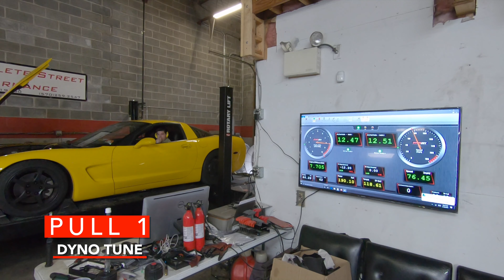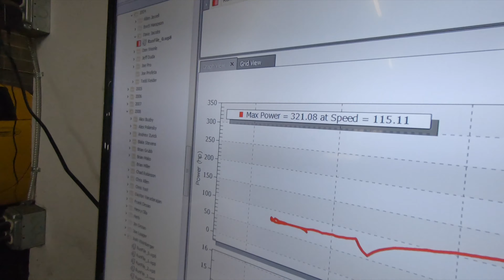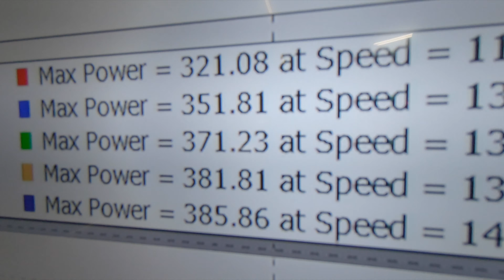C5 Corvette Dyno Tune BTR Stage 2 Cam | Complete Street Performance YellowVette04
We take YellowVette04's C5 Corvette to Complete Street Performance for the long awaited dyno tune.  Tuning the C5 Corvette from start to finish, including street tuning, took about 2.5 hours.  After 5 dyno runs, Andrew had the C5 Corvette safely producing some great power numbers.  The BTR stage 2 cam we installed in the C5 Corvette's LS1 added power and torque and that signature choppy idle.

We also take a look at a C5 Corvette and C7 Corvette for sale at Complete Street Performance.

My Camera Setup:
GoPro Hero 7 Black
Ulanzi Cold Shoe
Ulanzi Housing
Movo VXR10 Mic
Sony A6400
Sigma 30mm Lens

2017 C7 Corvette Grand Sport Heritage 3LT
Stage 2 Rear Winglets - GM
Stage 2 Front Splitter EOS (extremeonlinestore.com)
AWE Performance Xpipe
AWE Touring Axle Back - Diamond Black Tips!
Black lug nuts
Red Seat Belts - GM
ACS Composite Front XL Rock Guards
1999 C5 Corvette FRC (Fixed Roof Coupe)
LS1
Custom Lunati Cam
Blackwing Intake
Complete Street Performance Tune
Texas Speed Headers
Offroad X-pipe
Z06 Titanium Cat Back
RKT Performance Built T56 Transmission
Monster Level 2 Clutch
Corbeau Evolution X Seats
SpoilerKing 284GC Spoiler
Lloyds Floor Mats